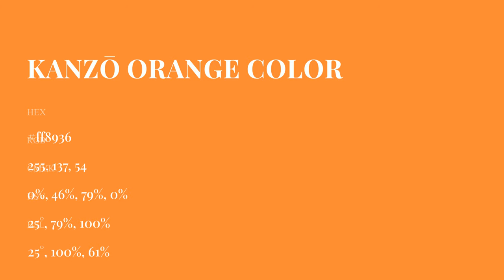Kanz? Orange color ff8936 hex Cool Orange color ff8936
What color is Kanz? Orange ? ff8936 hex, Cool Orange color ff8936

Hex ff8936 Color Code is also known as Kanz? Orange color